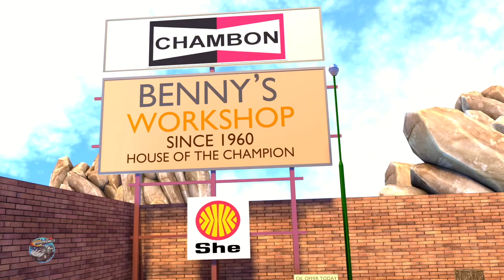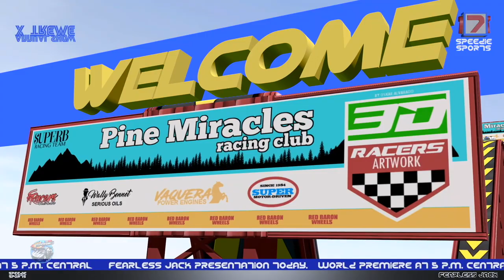Wheels On The Bus | Speedies Car Cartoons | Kindergarten Nursery Rhyme Songs For Children